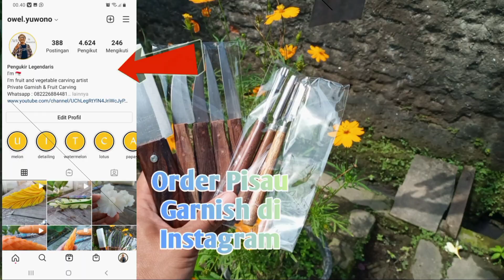dengan garnish ini !!! tumpeng semakin cantik dan pasti laris manis , coba saja !!!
Di video kali ini saya akan membuat garnish bunga dari mentimun ( cucumber ) yang cantik , garnish ini sering sekali di aplikasi di tumpeng2 dengan kombinasi garnish sayuran lainnya .

Garnish buah dan sayur berfungsi untuk mempercantik penampilan tumpeng dan makanan lainnya sebelum disajikan.
dengan tujuan untuk meningkatkan daya tarik seseorang sebelum makanan tersebut dimakan.

semoga video ini menginspirasi teman2 semuanya .

JANGAN LUPA UNTUK TETAP SUPPORT CHANNEL PENGUKIR LEGENDARIS AGAR CHANNEL INI BISA LEBIH BERKEMBANG DAN MAJU LAGI DAN LEBIH BERSEMANGAT UNTUK BERKARYA .

TERIMAKASIH